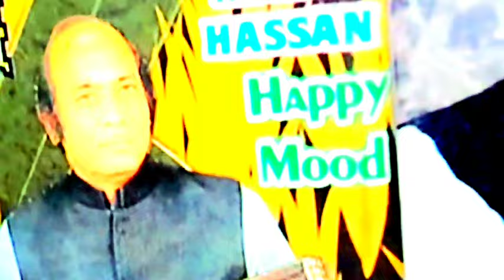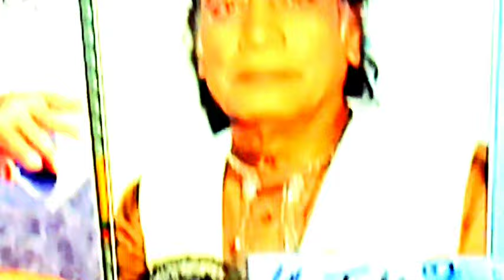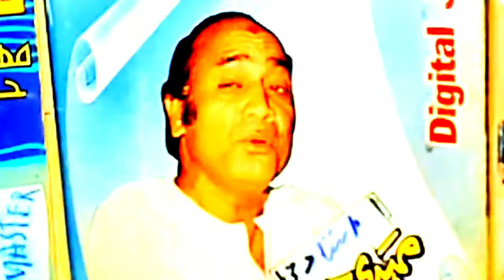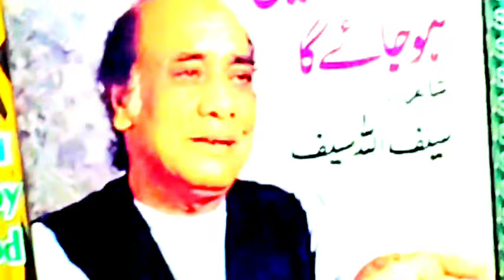o bhanday qalai kara lo Mehdi Hassan Rare Most